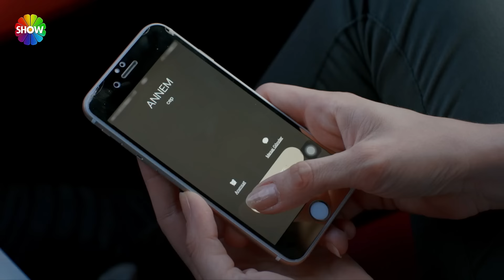Hayat Amor Sin Palabras Capítulo 42 (Español Doblado Versión HD)